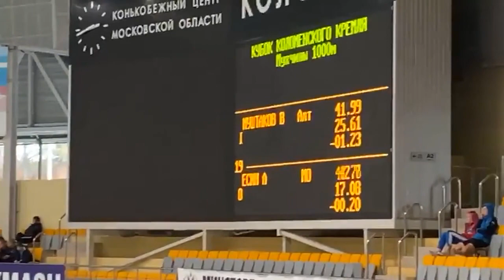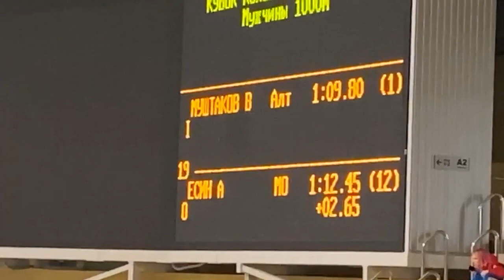Viktor Mushtakov 1000m - 1:09.80 (Kolomna Cup 2019)